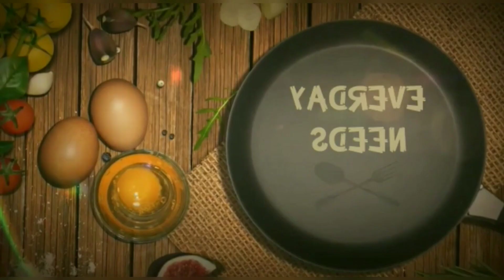Kezhvaragu paal kanji | Ragi paal recipe in tamil | கேழ்வரகு பால் | Everyday Needs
Hi friends...

Today recipe is Raggi paal | கேழ்வரகு பால் செய்முறை

Need more support for our channel...